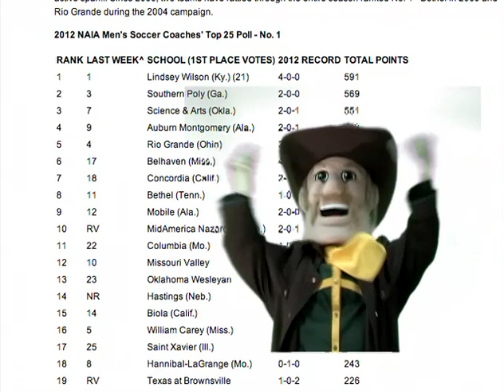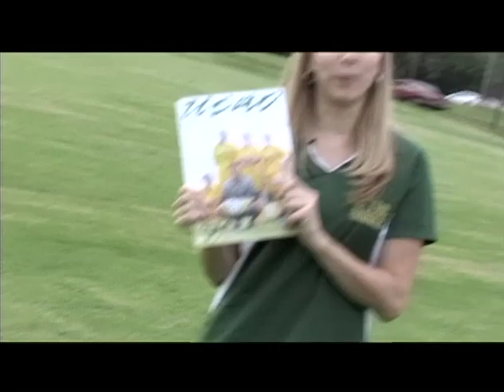In the Saddle — Bryan Byars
CHICKASHA -- With several starters having graduated, no one was quite sure how the 2012 men's soccer team at USAO would begin this season.

"We're a young team, so it's been a real good start for us," Byars said of the first three games. "The concerns are still there. But we've had some boys step up into positions, so it's not as bad as it was at the very, very beginning."

The Drovers had to compete against two highly-ranked teams as the first two games of the season, beating both 2-1.

After the big wins, USAO came out ranked third in the NAIA in a poll released Tuesday evening. It is the highest USAO soccer has appeared on the poll in the program's history.

"To the boys, it's a big thing," Byars said. "But to me, every game is a different game, you play it like it's your last game anyway. But higher rankings do help with national tournament seeding ... the higher we go and longer we stay there, the better."

Earning 10 shutouts last season and All-Conference First Team honors, Byars has set personal goals to end the season with more clean sheets this season. Additionally, the team has set some goals for 2012.

"Team goals: We all want to go back (to nationals)," Byars said. "And prove that we can make it, and we can play with the big teams. We played with them this weekend, and we think we can do it again."